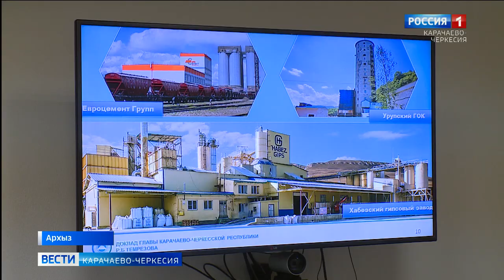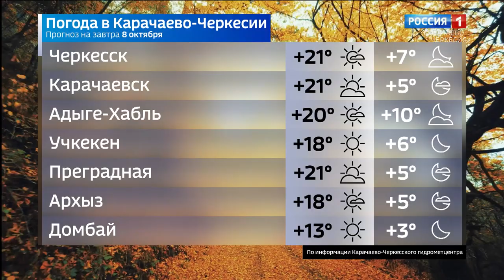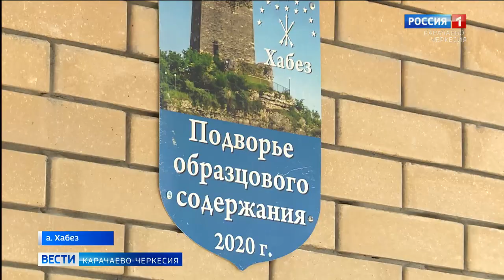Вести Карачаево-Черкесия 07.10.2020